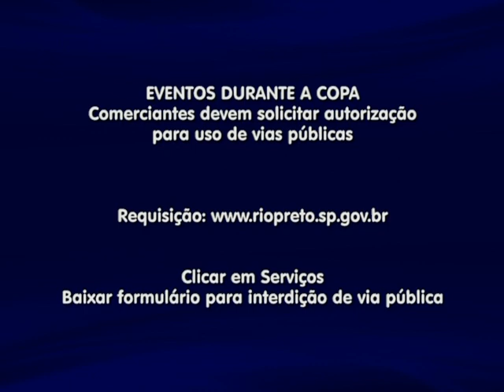Fatec abre inscrições para vestibular 2023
Em Rio Preto são ofertadas 240 vagas, distribuídas por quatro cursos de graduação.
Boletim também fala sobre autorização para eventos em vias públicas durante a Copa do Mundo.